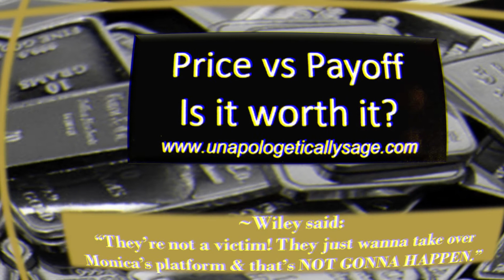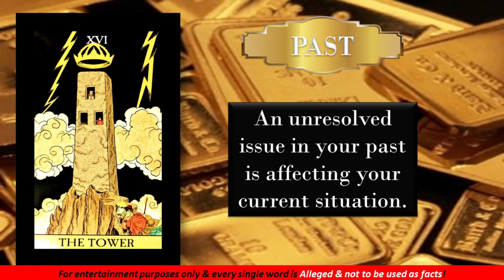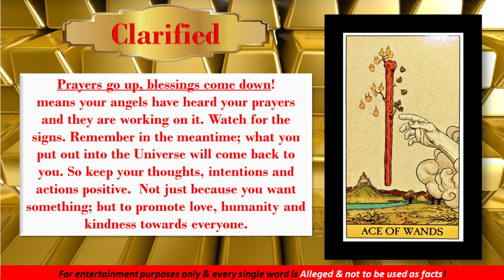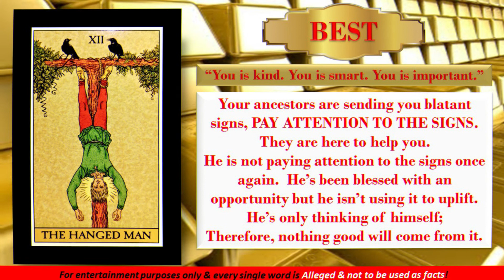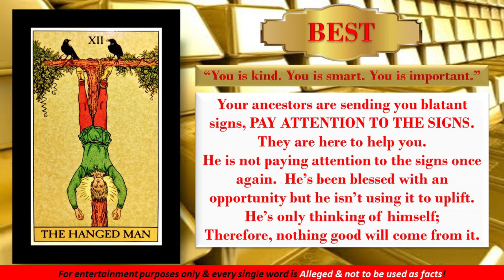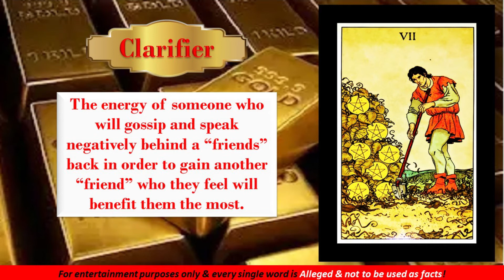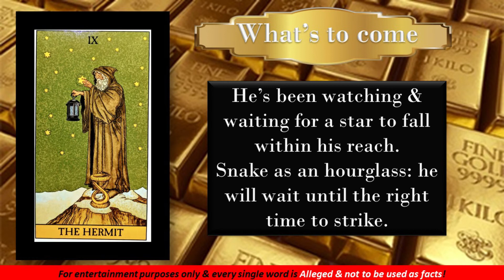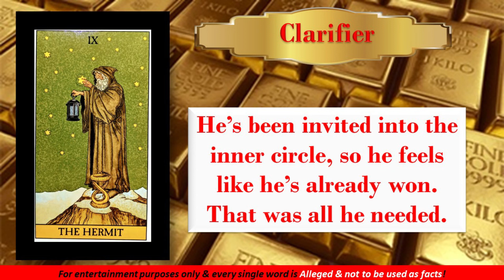Why WILEY, Why? PART 1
Why WILEY, Why? PART 1 Listen to this tarot reading & recap for entertaining insights. PART 2 will explore how thewileyshow really feels about the stunt he pulled on Thursday night 06/17/21, when noseyheaux claimed that the person on her live was the real Monica, which prompted Wileyshowlive to call his new bestie, AvatarMonica, & asked her to go live at the same time. That was done to prove that "people are going too far," says Wiley. The Avatar, warned that everyone should stop because "they will go to jail" for this.
Angels guide us through our challenges and help us to navigate a smoother path. They do not take on all our burdens and problems and make them disappear. They guide us toward a certain direction, but ultimately, we must choose for ourselves which direction to take.
I’ve meditated, shuffled, & channeled this message off camera. Because; you don’t have to watch me make the pearl as long as I deliver your pearl of wisdom. For unique insights on spiritual journeys check out the #1 blog spot featuring spiritual awakening discussions at UnapologeticallySage.com. As always, if this message resonates with you, you know exactly what to do: click like & subscribe.